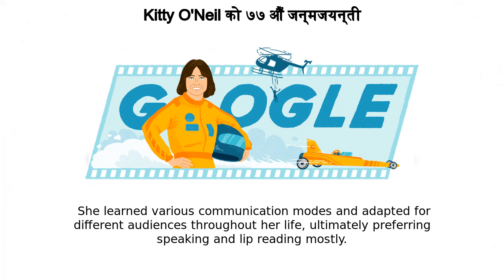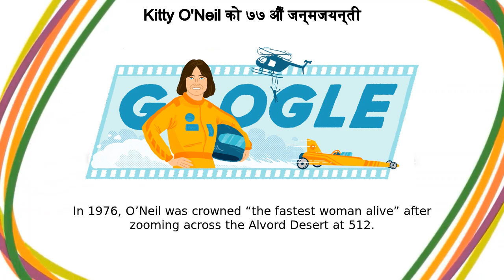Kitty O'neil | Kitty O'Neil को ७७ औँ जन्मजयन्ती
Kitty O'neil google doodle was shown on the google home page in multiple countries.
Today’s Doodle, illustrated by Washington DC-based, deaf guest artist Meeya Tjiang, celebrates the 77th birthday of Kitty O’Neil, once crowned the “the fastest woman in the world ” Kitty was a legendary American stunt performer, daredevil, and rocket-powered vehicle driver who was deaf since childhood O’Neil was born on this day in 1946 to a Cherokee Native American mother and Irish father in Corpus Christi, Texas  When she was just a few months old, she contracted multiple diseases which led to an intense fever that ultimately left her deaf  She learned various communication modes and adapted for different audiences throughout her life, ultimately preferring speaking and lip reading mostly  O’Neil refused to see her deafness as a roadblock, often referring to it as an asset  She later found a love for diving, but a wrist injury and illness ended her chances of competing  However, she remained committed to fulfill her dream of becoming a professional athlete O’Neil began experimenting with high-speed sports like water skiing and motorcycle racing  A true action-lover, she also performed dangerous acts such as falling from daunting heights while set on fire and jumping from helicopters  In the late 70s, she made it onto the big screen as a stunt double for films and TV series including The Bionic Woman (1976), Wonder Woman (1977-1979), and The Blues Brothers (1980)  She was the first woman to join Stunts Unlimited, an organization for Hollywood’s top stunt performers In 1976, O’Neil was crowned “the fastest woman alive” after zooming across the Alvord Desert at 512 76 miles per hour! She drove a rocket-powered car called the Motivator and surpassed the previous women’s land-speed record by almost 200 mph  Once she broke the women’s record by a landslide, it became evident that she could likely beat the men’s mark too  Unfortunately, her sponsors did not allow her to break the overall record as it threatened the status quo — they wanted to reserve the feat for a male driver  Legal action to fight this failed and O’Neil was never given the opportunity to break the overall record  However, this didn’t hold her back from going on to break records piloting jet-powered boats and rocket dragsters A biopic about O’Neil’s life, titled Silent Victory: The Kitty O’Neil Story, was released in 1979 and recaps the impressive Alvord Desert feat Thank you for inspiring us all to race towards our dreams, Kitty!